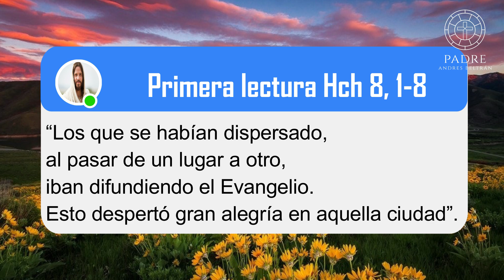´´LAS PEORES CRISIS, SE CONVIERTEN EN GRANDES BENDICIONES´´ - Tres Minutos Para Dios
Primera lectura Hch 8, 1-8

“Los que se habían dispersado, al pasar de un lugar a otro, iban difundiendo el Evangelio. Esto despertó gran alegría en aquella ciudad”.

MUCHAS CRISIS QUE LLEGAN NO SON PARA DESTRUIRTE.

UNA CRISIS ES PARA PASAR DE UN LUGAR A OTRO.

EN LA CRISIS NO SE OLVIDARON DE SU MISIÓN.

UNA CRISIS BIEN MANEJADA TRAE GRAN ALEGRÍA.